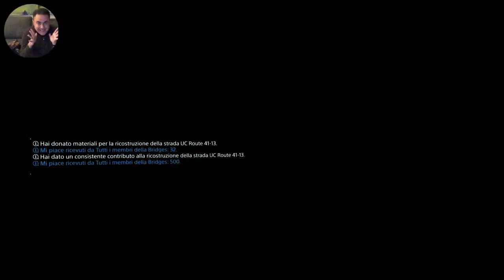DEATH STRANDING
PARTE 32 - part 32th

MISSIONE 1 - STAZIONE SECONDARIA MOUNTAIN KNOT CITY
MISSIONE 2 - BATTAGLIA CONTRO MULI
LA VASCA DEI MIRACOLI
COSTRUZIONE 2 PARTI DI STRADA... Che fatica !!

RICERCA CERAMICHE... OVUNQUE !!

STRADE PER TUTTI... puntata dedicata alla COSTRUZIONE STRADE
è la CONDIVISIONE OGGETTI "ONLINE"
per tutti gli utenti che giocano online..
le parti che vedete in LIVE che costruisco... TELEFERICHE e STRADE, sono disponibile per tutti gli utenti che giocano a Death Stranding.
SE AVETE DOMANDE o ALTRO CHIEDETE..

Death Stranding è un videogioco sviluppato da Kojima Productions pubblicato da Sony Interactive Entertainment per ps4 e
Si tratta del primo titolo realizzato da Hideo Kojima e dal suo studio di programmazione dopo la scissione da Konami avvenuta nel 2015.
Il gioco è ambientato negli ex Stati Uniti d'America, dopo un evento cataclismatico nel quale devastanti creature hanno iniziato a vagare per la Terra e la società contemporanea ha cessato di esistere. Il giocatore prenderà il ruolo di Sam Porter Bridges (Norman Reedus), un corriere che ha come compito la consegna di provviste essenziali alle colonie ormai isolate e di riconnetterle grazie a una speciale rete di comunicazione.

io l ho giocato e finito su ps4pro ...
ora l ho trovato in offerta a poco con il blackfriday e quindi provo a versione NUOVA per
la DIRECTOR CUT

NUOVO GRUPPO per GIOCHI PS4, PS5, PS4 PRO, XBOX, NINTENDO SWITCH

Capitoli:
00:00 intro
02:36 STAZIONE_SECONDARIA
37:29 BATTAGLIA_MULI
53:00 VASCA_MIRACOLI
01:06:00 NUOVA_STRADA
01:29:00 NUOVA_STRADA_2